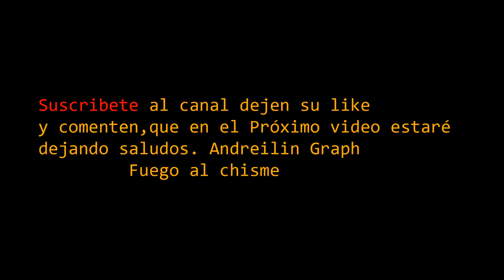El Mejor artista de la historia La Mente Sicaria Noticias boletin Fuego Al Chisme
esta es la primera animación pueden mandar sus video o noticias de chiste que quieren que le pase alas grandes estelar de noticias fuego al chisme también habrá, comentan y comparta y dale like para que sea unos de los primero que estaré saludando en el próximo video